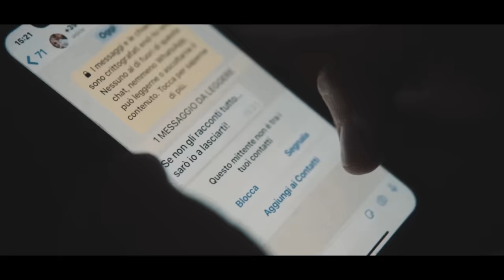Anthony - Sta 'Nnammurata (Video Ufficiale 2021)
@2021 ANTHONY: Anthony - Sta 'Nnammurata (Video Ufficiale 2021)
AUTORE: ROLANDO RIERA